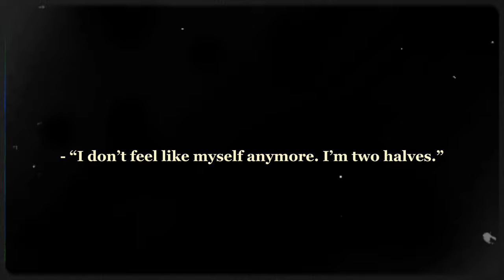there i am, there i am again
mwahaha oc lore but ocs became humanized 😱

software used:
Procreate
Flipaclip
Capcut